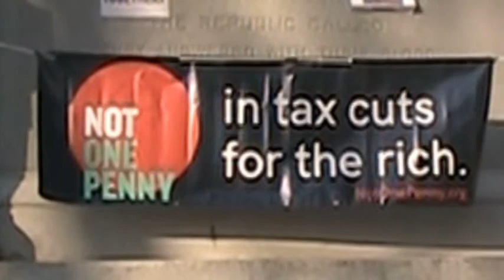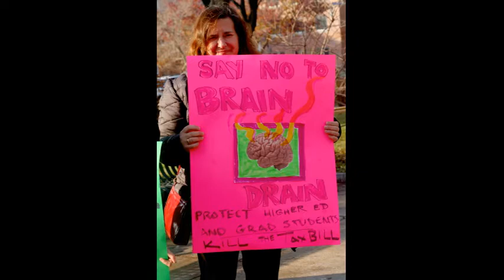video2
Rochester NY rally against Trump/Republican tax cut/corporate welfare legislation 2017